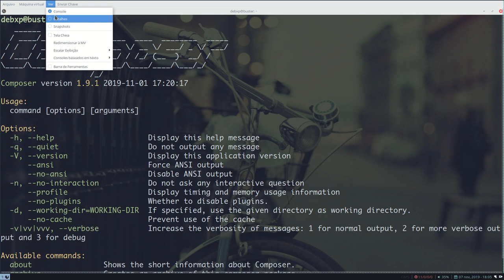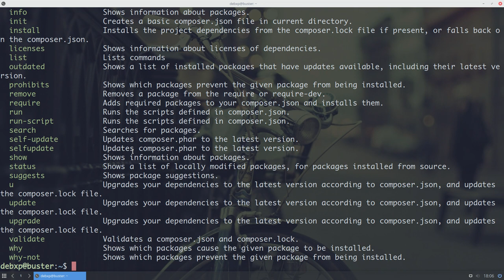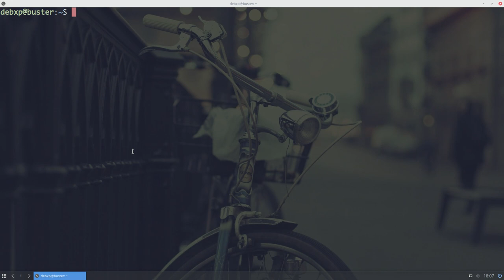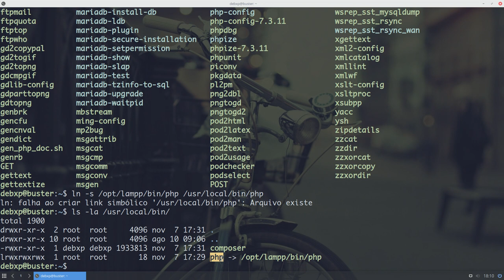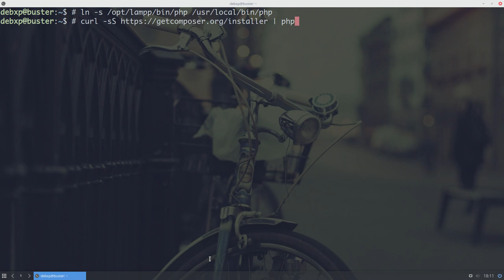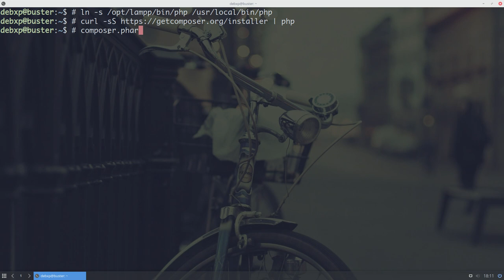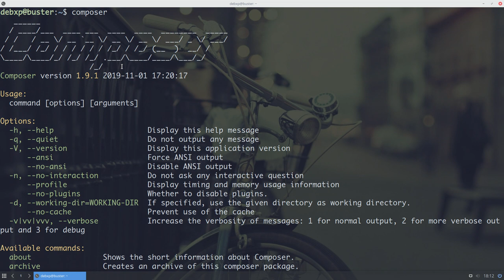Instalando o composer no Xampp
Um vídeo super rápido para complementar o anterior sobre a instalação do Xampp. Como eu havia instalado, eu até me esqueci do "sudo", mas os comandos estão aqui embaixo:

# Criando o link simbólico do PHP
sudo ln -s /opt/lampp/bin/php /usr/local/bin/php

sudo mv composer.phar /usr/local/bin/composer

 Nossos links!
Blogs, sites e canais que eu recomendo

Auxiliar de edição:
Carlitos_Craft